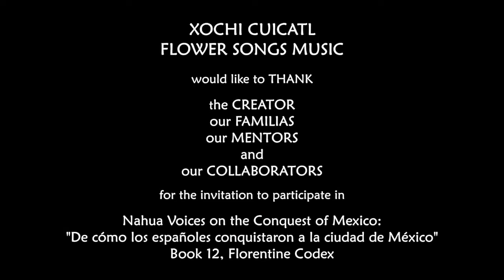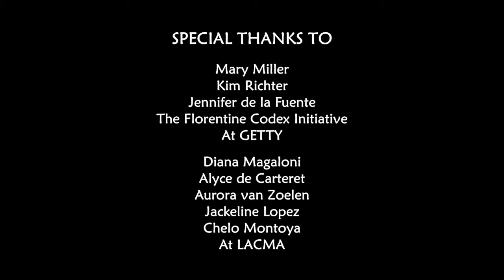XOCHICUICATL FLOWER SONGS MUSIC NAHUA VOICES ON THE CONQUEST OF MEXICO SEGMENT 1 of 2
FLOWER SONGS MUSIC
AKA
XOCHICUICATL
was asked to provide a musical component for the
NAHUA VOICES ON THE CONQUEST OF MEXICO:
"De cómo los españoles conquistaron a la ciudad de México" Book 12,
Florentine Codex

This program was co presented by the
GETTY RESEARCH INSTITUTE (GRI)

BIBLIOTECA NACIONAL DE ANTROPOLOGIA E HISTORIA
and in conjunction with the
GRI's Florentine Codex Initiative
and
LACMA's exhibition
Mixpantli: Space, Time, and the Indigenous Origins of Mexico,
which opens December 12, 2021.

the information was presented as a trilingual experience
you could experience it either in
English
Spanish
or
Nahuatl

Este programa será ofrecido en inglés, español y náhuatl.
Presione aquí para leer sobre los detalles del evento en español.

Nik kenin kitikpantiaske nin tikitl kiteixpantiske ikan tla'tol ingles,
españoll uan ikan nahuatl. Xikpatlacho nikan tlatikniki tiktla'toltis tlonon kachi kiteixpantia ompa iluitl ikan ingles.

FLOWER SONGS MUSIC
XOCHICUICATL
performed original and traditional pieces
in Nahuatl and Spanish with indigenous breath,
and percussion instruments of Mesoamerica/Mexico

XOCHI CUICATL
FLOWER SONGS MUSIC
would like to THANK
the CREATOR
our FAMILIAS
our MENTORS
and
our COLLABORATORS
for the invitation to participate in
"De cómo los españoles conquistaron a la ciudad de
México"
Book 12, Florentine Codex

Kim Richter
from GETTY

Diana Magaloni
Alyce de Carteret
Aurora van Zoelen
Jackeline Lopez
Chelo Montoya
From LACMA

Dulce Stein
from THE NEUTRA GALLERY
for allowing us the use of the NEUTRA to film

Tom Bartolac,
the VIDEO ANGEL, for filming and audio recording
and
Marie Bartolac for film editing

Additional audio recordings by
Christopher Garcia

Audio mixing done by Christopher Garcia
in conjunction with THE MALO BROTHERS
Sculptured Sound Studios

SONGS & COMPOSITIONS
Composed and/or arranged by
FLOWER SONGS MUSIC

00:01
XOPAN CUICATL
El poema de CANTARES MEXICANOS

02:10
EHECATL
composed by Flower Songs Music
based on a traditional Mexica danza rhythm

05:27
XOCHIPITZAHUATL
(Traditional)
with additional lyrics by
Alfred Lopez Mondragon
of QUETZALCOATL

08:41
FLOR CANCION DE MEXICA

XOPAN CUITATL
"Estoy tocando mi huehuetl……..
Yo, que cazo canciones para despertar e inspirar
a nuestros amigos, cuyos corazones yacen apáticos.
Para quien el día aún no respira,
para los que duermen en coma;
para aquellos que se glorían en la noche sombría,
cuando el amanecer floreciente, ya canta su canción,
y cuando una vez más, la mañana ilumina el lugar
donde tocan los huehuetls ……… .. ”
Tomado del poema
XOPAN CUICATL
de
CANTARES EN IDIOMA MEXICANO

XOCHIPITZAHUATL
XIACA COMPANERO
TIPAXALOTLI MARIA
TlMUYUHUALOSE PANTONANCE
SANTA MARIA GUADALUPE
YA TE E DICHO MARIQUITA
QUE TE PONGAS UN LISTON
QUE PARECEN TUS TRENSITAS
LA COLITA DE UN RATON
NINA MIA GUADALUPE
TUS HIJOS ALEGRES VAN
FESTEJANDO TU PRESENCIA
EN LAS TIERRIAS MEXlCAS

THE MUSIC CAN BE LISTENED TO
AND/OR
100% of the digital downloads goes to an indigenous arts organization

Demonstration videos of indigenous percussion instruments of Mesoamerica/Mexico
created by Christoper Garcia have 130,000 visitors so far, and his educational website has 2,000 monthly visitors